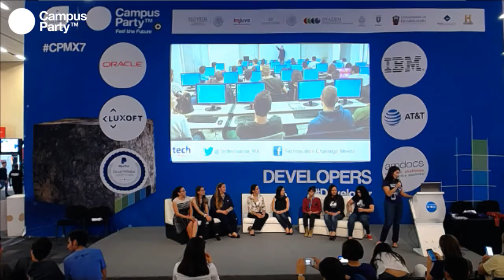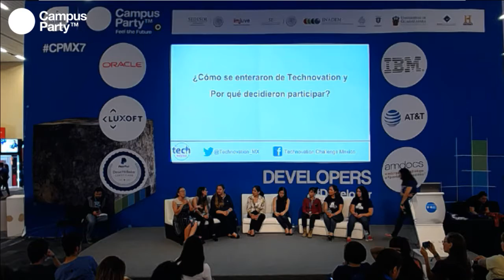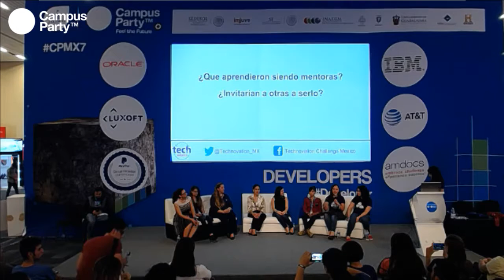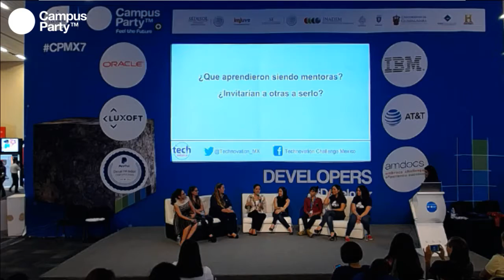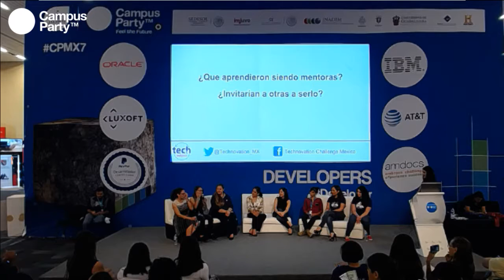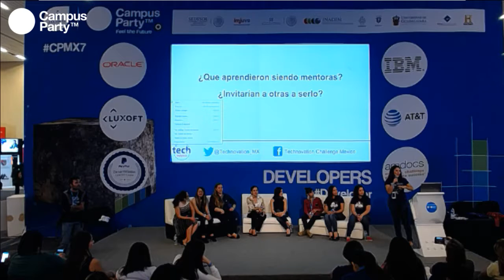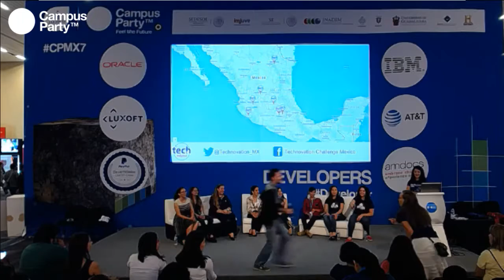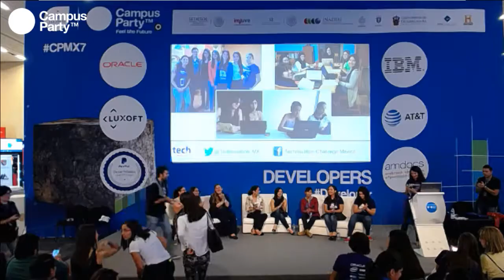CPMX7 Developers Technovattion Challenge Quiénes son las mentoras de Technovation Challenge